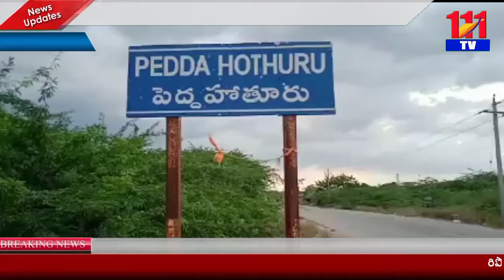పెద్ద హోతూరు గ్రామంలో శ్రీ శ్రీ శ్రీ చింతల ముని నల్లారెడ్డి దేవాలయం నందు ప్రత్యేక పూజలు